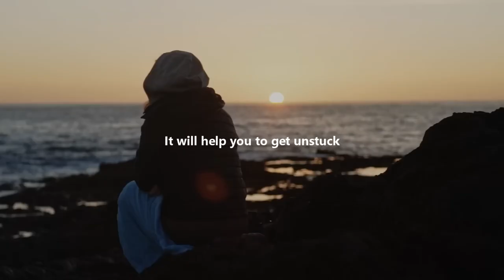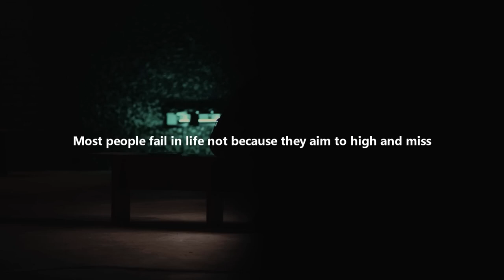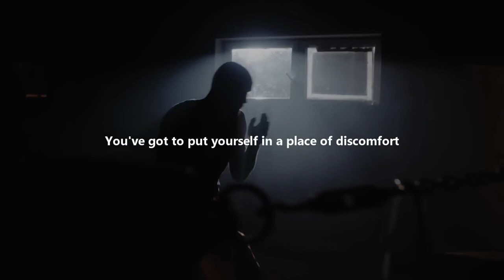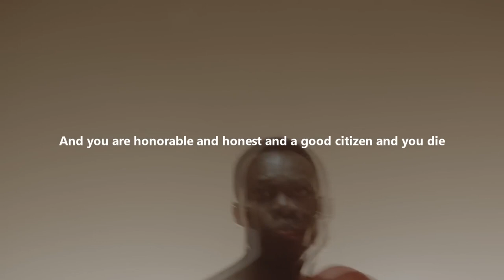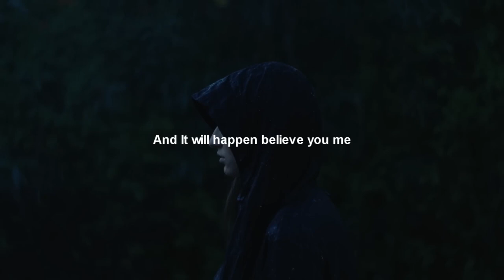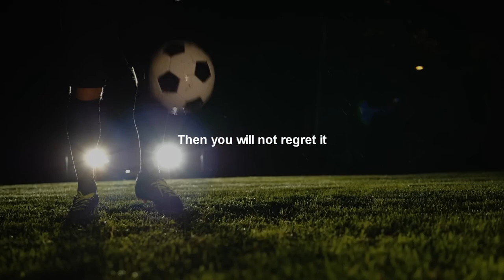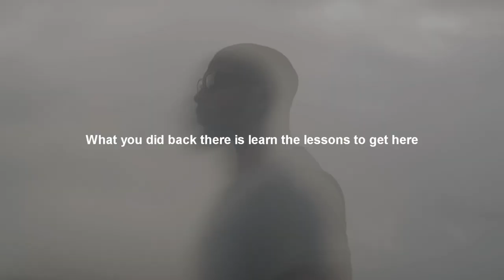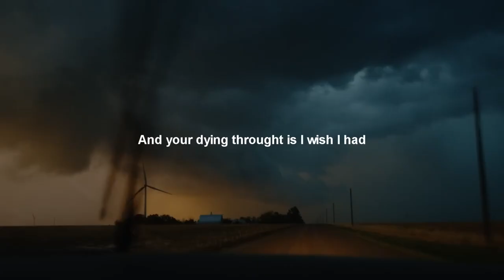FIGHT THROUGH THE PAIN - Motivational Speech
Welcome to our empowering YouTube channel, where strength is born and greatness is achieved! Join us as we embark on an extraordinary journey of self-discovery and resilience. In this powerful motivational video, titled "FIGHT THROUGH THE PAIN," we present an invigorating speech that will ignite the fire within you and propel you towards overcoming life's challenges.

Life can be tough. It throws curveballs and obstacles at us when we least expect it. But it is during these moments of adversity that true champions rise, those who refuse to let pain define their destiny. In this awe-inspiring speech, we will explore the remarkable stories of individuals who have faced unimaginable pain and setbacks, yet emerged victorious by summoning the strength from within.

Through captivating visuals and gripping narration, we will delve into the depths of the human spirit, revealing its incredible capacity for resilience and perseverance. You will witness tales of ordinary people who transformed their pain into fuel, their setbacks into comebacks, and their failures into triumphs. These individuals embraced their struggles, not as roadblocks, but as stepping stones towards personal growth and success.

Prepare to be inspired as our motivational speaker imparts powerful wisdom and insights. They will share actionable strategies to cultivate an unbreakable mindset, overcome pain and adversity, and emerge stronger than ever before. Their words will resonate deep within you, awakening the dormant courage and determination that resides within your soul.

"FIGHT THROUGH THE PAIN" is a reminder that pain is temporary, but the power to conquer it is everlasting. It's a call to action for you to rise above your circumstances, embrace the discomfort, and transform it into a catalyst for personal growth. You will be encouraged to step out of your comfort zone, face your fears, and pursue your dreams relentlessly.

Join our global community of dreamers, doers, and relentless fighters as we embark on a journey towards greatness. Let this motivational video serve as a beacon of hope, reminding you that you are capable of achieving anything you set your mind to. Unleash your potential, harness your inner strength, and fight through the pain to claim the life you deserve.

Remember, the pain you feel today will become the strength you carry tomorrow. It's time to rise, take control of your destiny, and become the hero of your own story.

Subscribe to our channel and turn on notifications to stay tuned for more empowering videos that will fuel your motivation, unlock your potential, and inspire you to conquer any challenge that comes your way.

Dare to dream, dare to fight, and together, let's create a life filled with triumph, resilience, and endless possibilities.